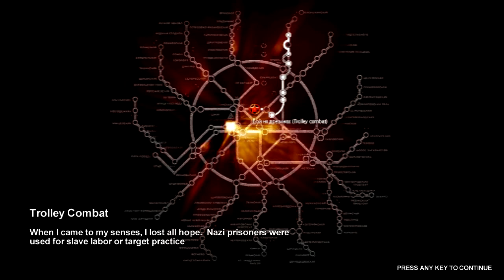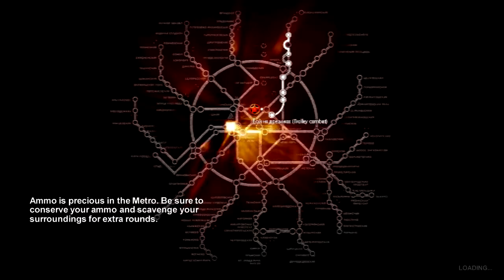No! Pavel! - Metro 2033 Part 11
It turns out I edited that cutscene together a bit better than I thought. Still, random drops to 5 FPS for NO reason = anger.